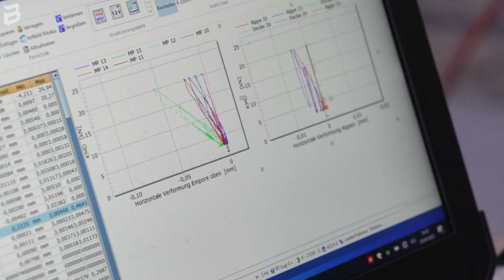Belastungstest für die Alte Bahndirektion in Stuttgart - BESTAND BEYOND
Der Beitrag zeigt den Einsatz von BESTAND Check bzw. einer Bestandsanalyse in Form eines Belastungstests am Beispiel der Alten Bahndirektion des Stuttgarter Hauptbahnhofs.

Für das denkmalgeschützten Gebäude waren zahlreiche Test erforderlich, um auch in Zukunft die Tragfähigkeit und Statik für die weitere Nutzung zu gewährleisten. Dabei wurden die historischen Rippendecke auf Herz und Nieren geprüft, da für diese keine statischen Nachweise vorlagen. Mittels modernster Mess- und Steuerungstechnik, einem BIM -3D-Modell, Notunterstützungen und Lastweiterleitung konnten alle erforderlichen Nachweise für eine künftigen weitere Nutzung erfolgreich erbracht werden.

Mit BESTAND BEYOND liefern wir die Möglichkeit die Modernisierung des Bestands wirtschaftlich, effizient und nachhaltig zu betreiben. Bestandsgebäude bieten zahlreiche Möglichkeiten zur Energieeinsparung und zur nachhaltigen Anpassung an veränderte Nutzungsbedingungen. Egal ob Umbau, Verdichtung oder energetische Sanierung: wer in Bestandsimmobilien investiert, schont Ressourcen und reduziert den CO2-Verbrauch.

BESTAND BEYOND unterstützt dabei anhand verschiedener Leistungsmodule, den wertvollen Altbestand wieder zu reaktivieren und liefert für jede Anforderung die passende Antwort:
BESTAND Check steht dabei für die Bestandsanalyse, BESTAND Plan liefert die Konzeption und Empfehlungen für die richtige Umsetzung, BESTAND Service bietet Lösungen für den optimalen Betrieb der Immobilie und bei BESTAND Build geht es um die konkrete Umsetzung der Maßnahmen.